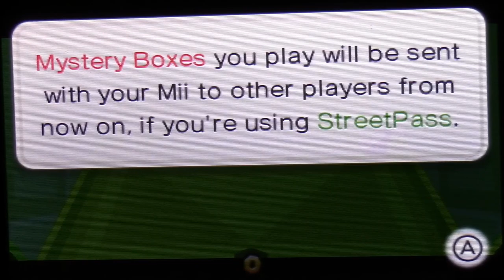Stephen Plays: Super Mario 3D Land | GiantGrotle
I play Super Mario 3D Land for you all!